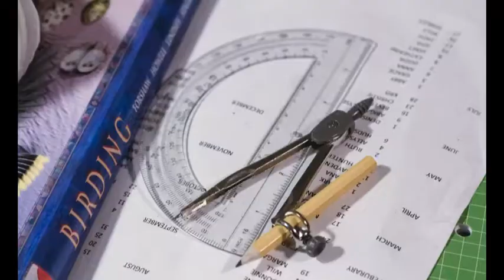Trying out new Rebel T6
Older camera, new to me